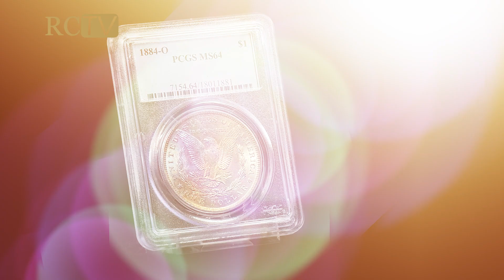Toned Spotlight: 1884-O Morgan Dollar MS64 “Lavender Sky”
An eye-catching mix of sky blue, lavender, and sunrise orange patinas converge on the reverse of this 1884-O Morgan Silver Dollar.

⚪ : 1884-O Morgan Dollar, MS64 “Lavender Sky”